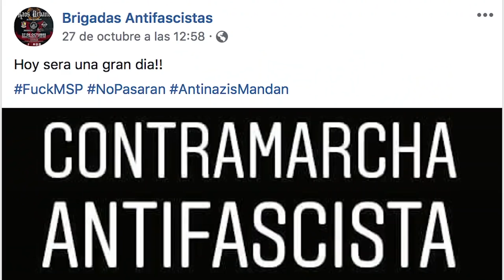Un grupo de anarquista agredieron a cristianos durante la Marcha por Jesús en Chile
Lo que era una pacífica manifestación de los evangélicos y sus familias fue interrumpida por la violencia de anarquistas que lanzaron piedras y se trenzaron a golpes con grupos nacionalistas infiltrados en la Marcha por Jesús 2018, en Santiago de Chile. Le advertimos que el siguiente reportaje contiene imágenes perturbadoras.